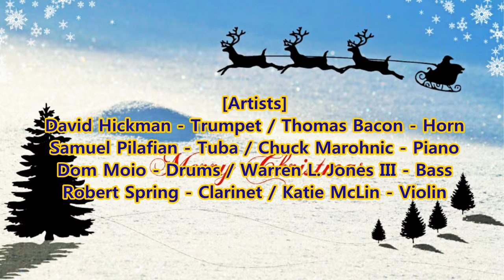Christmas Carol Jazz크리스마스 캐럴- - Bacon; Hickman; Sam Pilafian [Carol cdh #008]